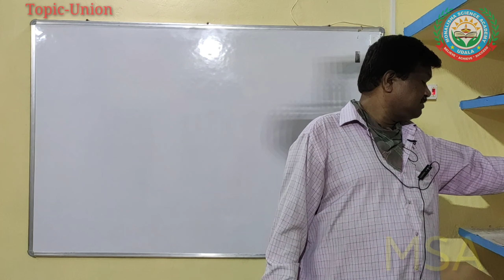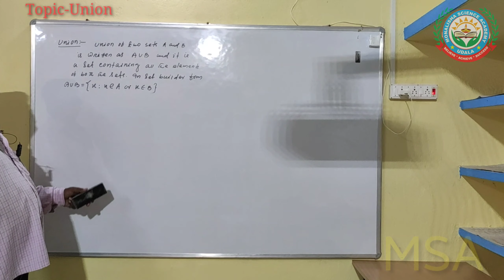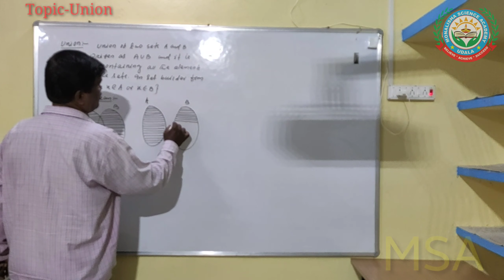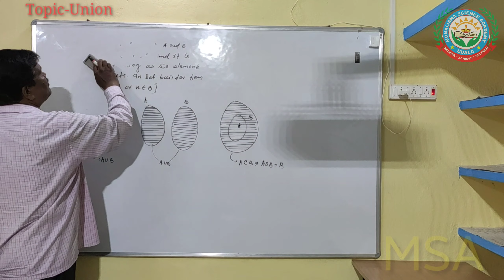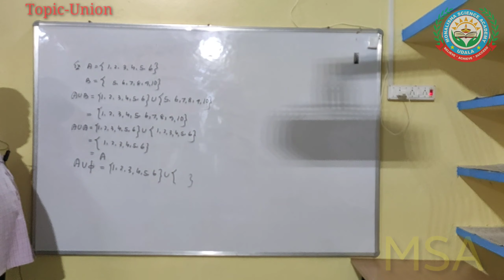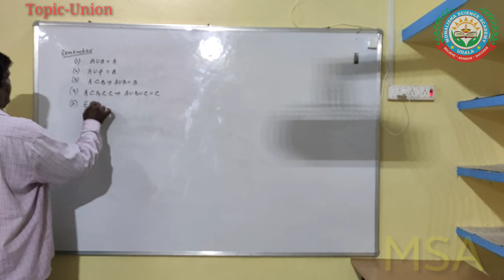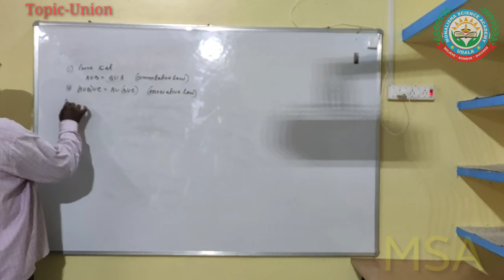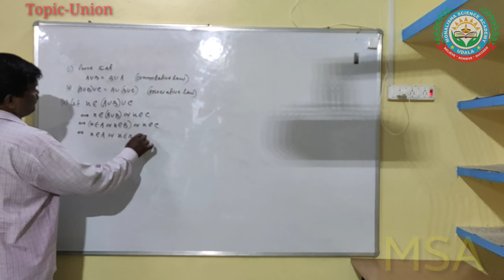Mathematics|Union|Lecture 9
Monalisha Science Academy,Udala